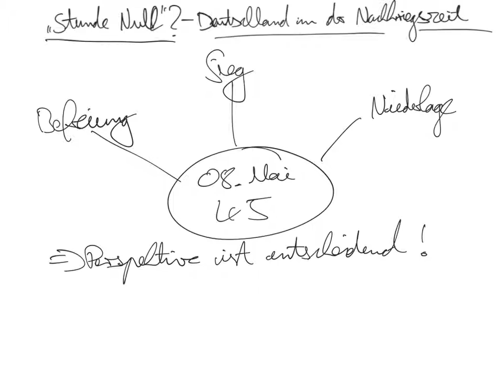04 "Stunde Null"